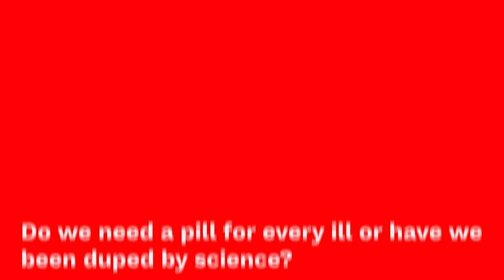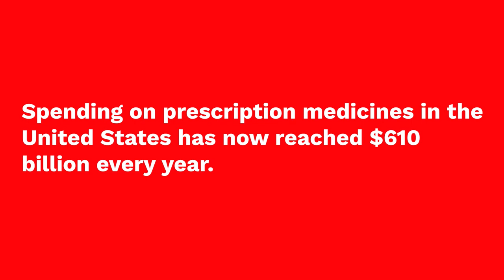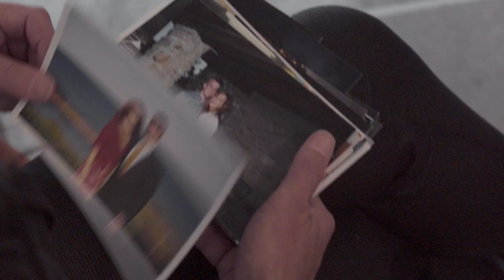The "Why" Behind the Making of Selling Sickness Docuseries Project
"Sometimes life’s greatest purpose chooses you." - Kim Witczak

It’s the story of the “WHY” behind Selling Sickness, a docuseries film project that is currently in development with team in LA.

My drug safety/FDA reform advocacy was born out of nothing but a deep knowing that something didn’t make sense about my husband's death. Why would a guy who loved life take his own life? So, I started to dig into the one and only thing that changed in Woody’s life — being prescribed Zoloft. This journey for the truth took me to the FDA, HHS, Congress, the courts, and the media. Eventually we got black box suicide warnings added to antidepressants in 2004 for children and extended to young adults in 2006.

That was 19 years ago, and I haven’t stopped. It is now part of my DNA.

Initially, I thought this was just an isolated issue with antidepressants. However, I quickly realized it was a much larger systemic problem with our medical system.  One that is driven by commercial interests and compounded by the lack of transparency, conflicts of interest, and the undue pharmaceutical company influence at every level, from marketing and pr spins, to ghostwriting and the manipulation of clinical trails, to controlling the regulatory agencies and Congress. Healthcare is big business and we're the customers.

Along my advocacy journey, I have been fortunate to attend numerous international conferences, one of which had a lasting impact on me --- The 2010 conference held in Amsterdam titled “Selling Sickness.” It was put on by the Dutch government and attended by people from all over the world with only a handful from the United States where "selling sickness" runs rampantly.

I remember thinking, “Why isn’t this conversation happening in the US?” So in 2013, I, along with Dr. Leonore Tiefer, co-organized and created a similar international conference in Washington D.C. tackling these issues.

Ever since, I have been left wondering what good is it if I know this information but don’t share it with the average person. After all, this was me. We just blindly trusted the doctor and assumed the FDA approved drug being given was “safe and effective.”

The seed was planted and I started dreaming of a docuseries that would pull back the veil, expose and help connect the dots between Big Pharma and the huge marketing machine. The public is NOT getting the entire story.  At the end of the day, no family should ever have to ask, “how come we didn’t know?”

Last summer, I reached out to my advertising colleagues and was connected with Minneapolis College of Art & Design film professor/ documentary film maker, Craig Rice. I presented the idea to him and he was profoundly touched by Woody’s story.  So much so that his 2022 class of film students took on the project and made a film to tell the story behind the docuseries.

A special thanks to the MCAD film students, Craig Rice, and musician Matt Edwards for helping tell this story.  Never in a million years when I cried out a gut wrenching prayer long ago, “God, take my pain and use it” did I think I would be doing this work.

Woody was, is, and always will be the inspiration behind my advocacy.